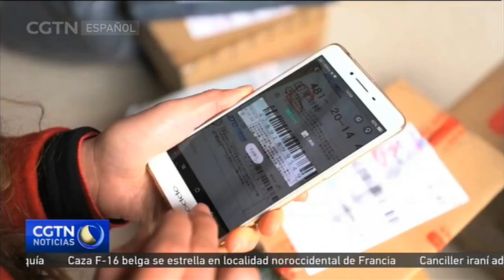Shanghai, la cuna del Partido Comunista de China y el futuro de la nación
La municipalidad de Shanghai, una de las ciudades más grandes del mundo, es hogar de abundante cultura, riqueza, entretenimiento, y mucho más, pero también permanece fiel a sus raíces. Esta metrópoli, además, fue testigo del nacimiento del Partido Comunista de China, y ha constituido una parte integral del ascenso económico del país. El Partido Comunista de China ha establecido los objetivos de los dos centenarios, que son construir una sociedad modestamente acomodada en todos los aspectos para 2021, y hacer de China un país socialista moderno para 2049.